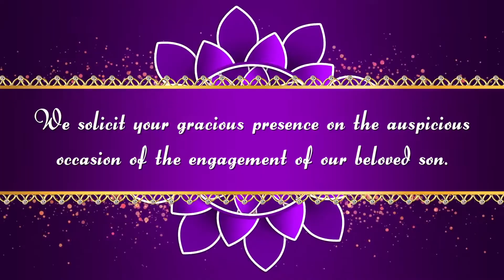E-Wedding Invitation Video